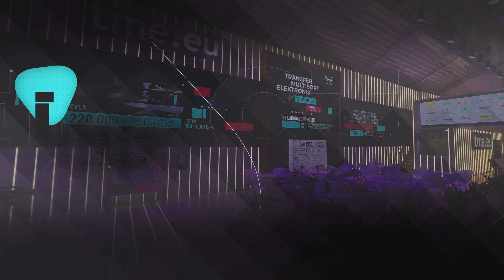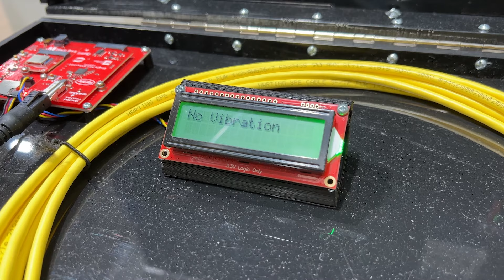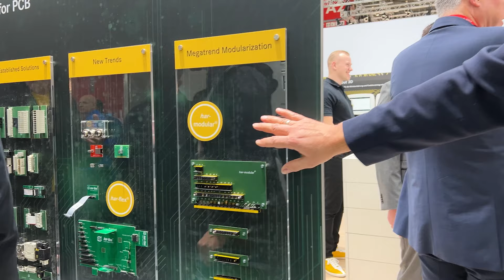HARTING Broke the World Record || TME on Electronica 2022 [INTERVIEW]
TME on ELECTRONICA 2022 fairs in Munich! Every day expect interviews, news, summaries and more! Our two field reporters, Agnieszka and Alex, are meeting with companies from all over the globe in search for new and exciting technologies, solutions and devices from world of electronics. Join us in our stand Hall B4, Booth 501 or watch our daily video reports from electronica 2022 trade show.

The HARTING Technology Group is one of the world's leading providers of industrial connection technology for the three lifelines power, signal and data. Their solutions like Har-Modular are well known in the industry and are great for many projects. They also support e-mobility with their innovations. Watch the tour through Harting exibition on electronica 2022. Let's check what interesting they can show us!

Electronica is the world's leading trade fair and conference for electronics. The event takes place at Messe München between the 15th and 18th of November.